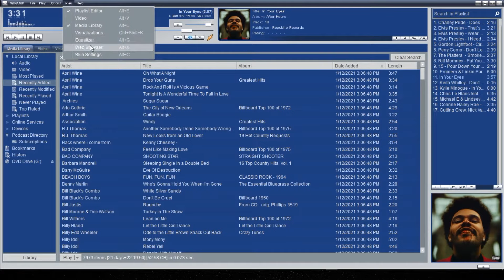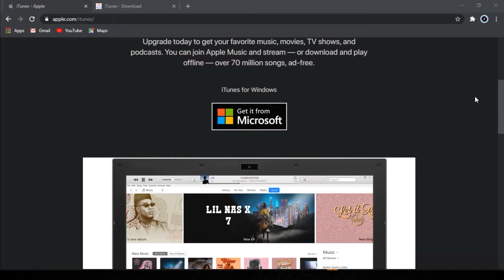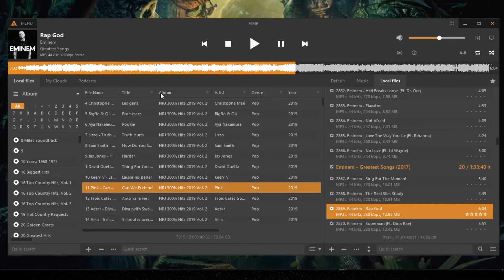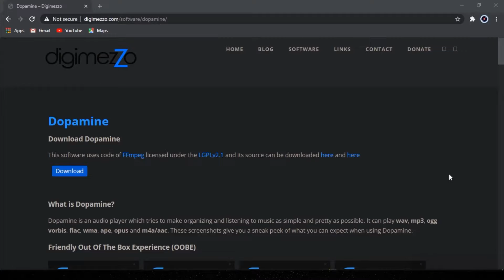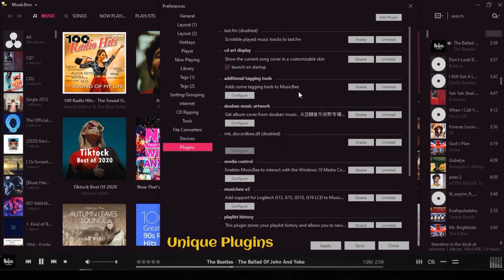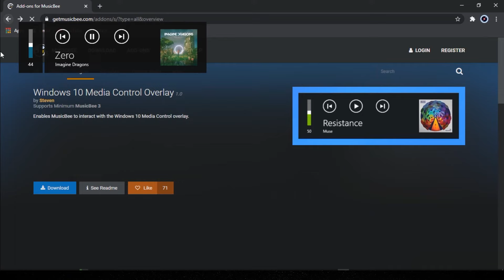Top 5 Free Music Players For PC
MusicBee